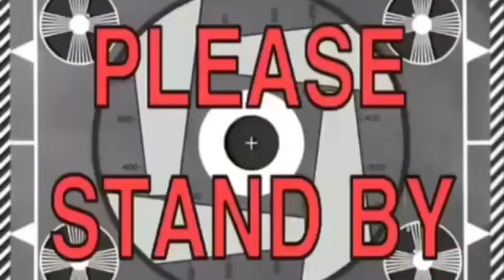PERTANDINGAN VIDEO KREATIF BUDI PENYAYANG A (KUMP 5)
PERTANDINGAN VIDEO KREATIF PPBU 2020 OLEH BUDI PENYAYANG A KUMPULAN 5